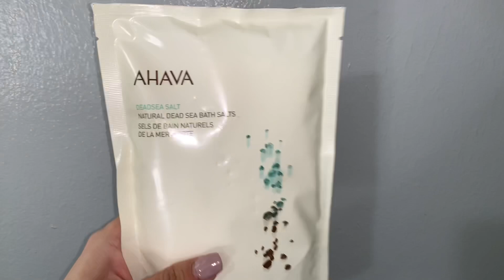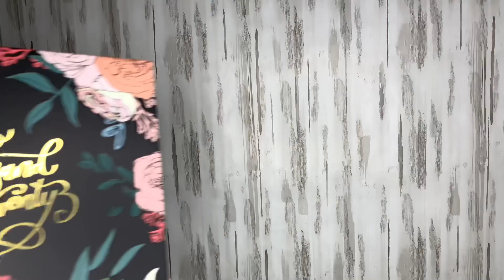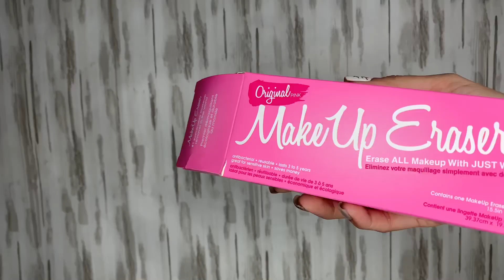FabFitFun Winter Box 2019 | I was a Mess!! | $270 Value + I have BLOOPERS | Selma Rivera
Use my Code “SELMA10” for $10.00 off  your first box!

Follow them @fabfitfun

Hey Everyone today’s video is a winter 2019 FabFitFun unboxing , maybe this is not going to be the spoilers but I really want to share the amazing deal they do every Box is over $200 dollars over with full size products we all love to save money I hope you really enjoy haha if you follow me on Instagram then you know I struggled with this video because of my English .

selma_rivera

Unboxing FabFitFun Box,FabFitFun spoilers,Best FabFitFun,unboxing FabFitFun,FabFitFun winter 2019,winter 2019 FabFitFun unboxing.